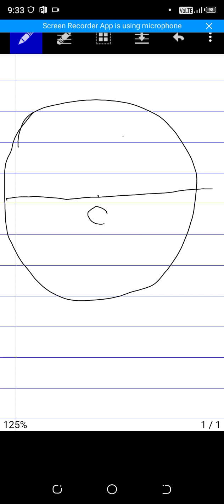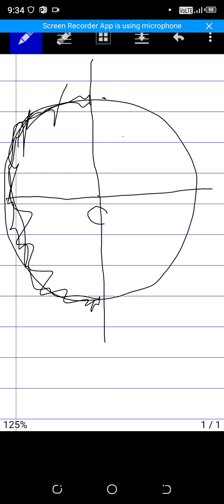class 10 foundation light reflection and refraction(2)